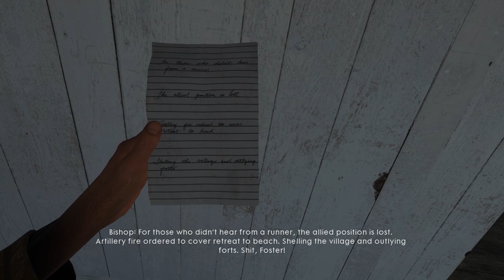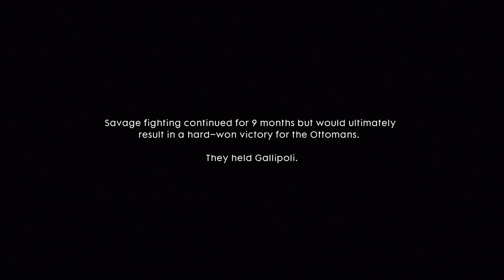THE RUNNER - Cùng Chơi Battlefield 1 Single Player - Tập 7 (PC)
THE RUNNER - Cùng Chơi Battlefield 1 Single Player - Tập 7 (PC) : FULL WALKTHROUGH The Runner

► Cùng Chơi Battlefield 1 Campaign Single Player - Tập 5

Hơn 60 triệu binh lính đã chiến đấu ở “Cuộc chiến kết thúc mọi cuộc chiến”. Nó đã chẳng kết thúc được điều gì. Chỉ thay đổi thế giới này mãi mãi . Đoạn mở đầu có tên gọi Storm of Steel cho bạn quan sát cận cảnh 1 chiến trường cực kì rộng lớn nhưng lại xảy ra vô số những màn chiến đầu tầm gần, kể cả việc bị săn đuổi bởi những cỗ tay ngay sát mặt. Ngoài ra, khi bạn chết, một pop-up sẽ hiện ra cho phép người chơi hiểu rõ hơn có bao nhiêu người đã chết trong cuộc chiến này và những thiệt hại khủng khiếp mà nó đã tạo ra. Về phần này, nó đã học hỏi từ cách trích dẫn những nói nổi tiếng của các nhà chiến tranh học trong Call of Duty những bản đầu tiên. Không giống như các phiên bản Battlefield đã từng thực hiện, Battlefield 1 sẽ có phần chơi chiến dịch với nhiều nhân vật chính có thể chơi được, trải qua tới 5 giai đoạn chiến tranh khác nhau. EA giải thích lý do về việc có nhiều nhân vật đến như vậy nhằm tạo ra một trải nghiệm đầy đủ và hoàn chỉnh về sự khốc liệt của cuộc chiến thông qua các thiết lập khác nhau.